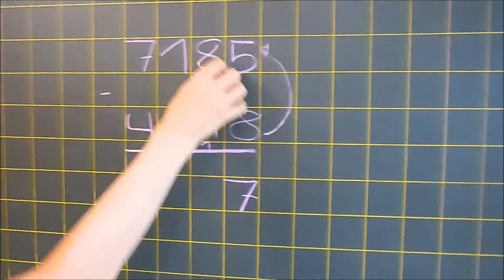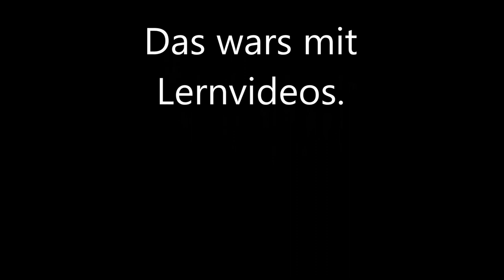Marc Elias Film Final